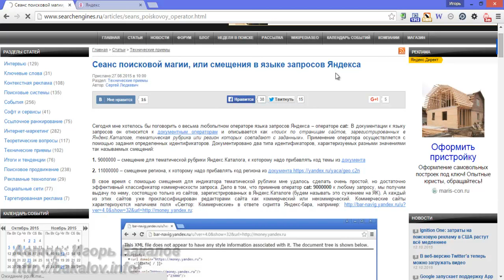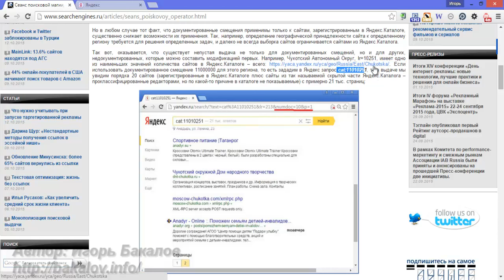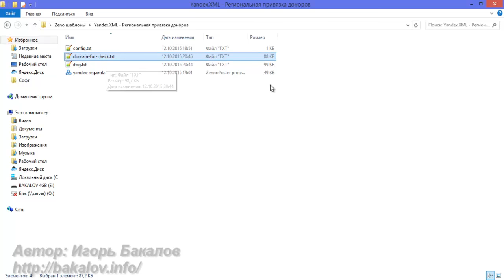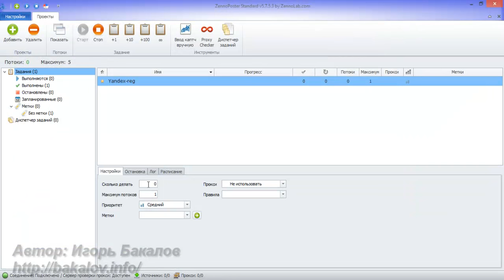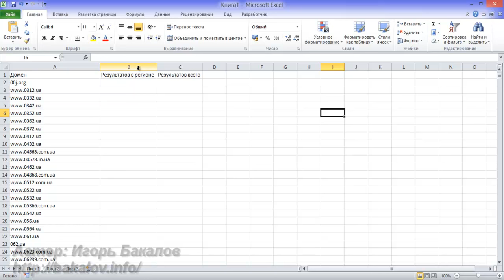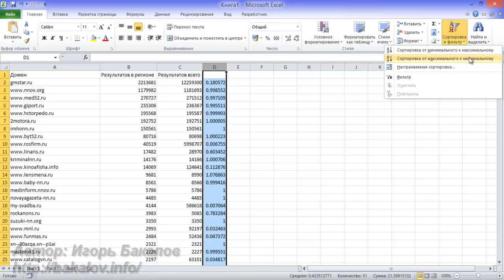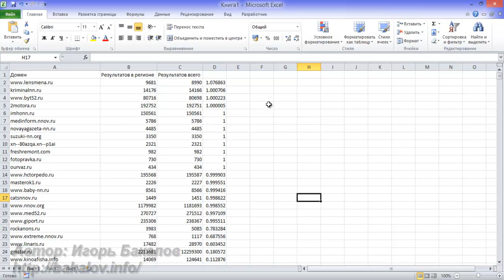Находим региональных ссылочных доноров при помощи ZennoPoster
В этом видео я расскажу о том, как при помощи ZennoPoster проверять региональную принадлежность ссылочных доноров для отбора площадок для покупки ссылок из нужного региона.